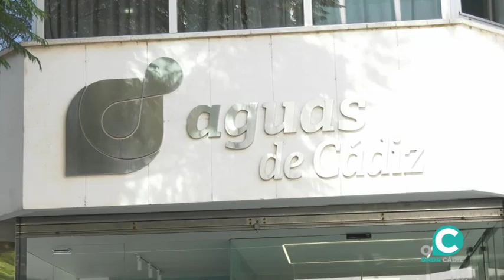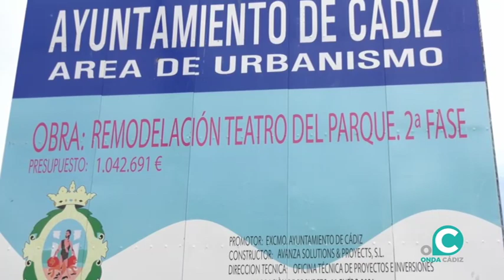El Ayuntamiento activa una nueva fase en las medidas contra la sequía